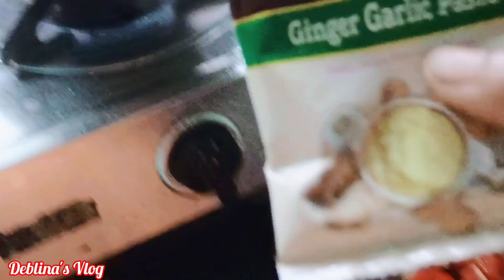ajke chutir dine dimer torkari ranna korlam | এত সুন্দর রান্না হবে আগে ভাবিনি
নমস্কার বন্ধুরা,
আজকের আমার রেসিপি হলো সম্পূর্ণ ঘরোয়া ডিম্ আলুর ঝোল. সাধারণ একটি রেসিপি কিভাবে অসাধারণ করে তৈরী করবেন তা আজ আমি দেখিয়েছি. গরম ভাতের সাথে খুবই ভালো লাগবে এটি, এবং সকলেরই খুব পছন্দ হবে. ডিম্-প্রেমীরা এই রেসিপিটি বাড়িতে একবার অবশ্যই করে দেখবেন.